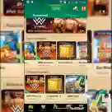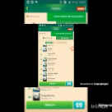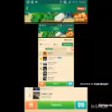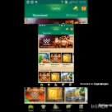February 9, 2020